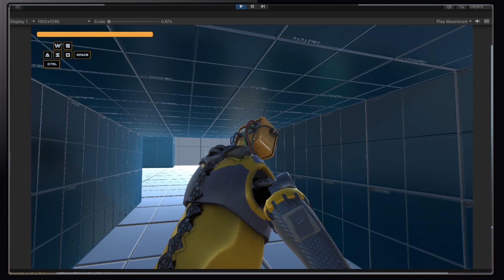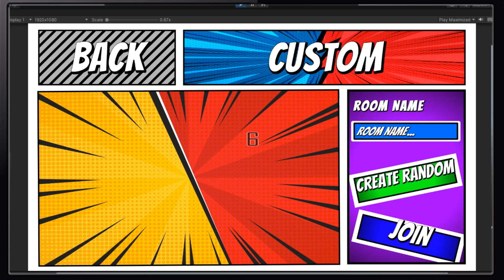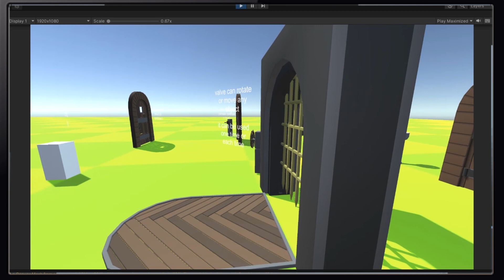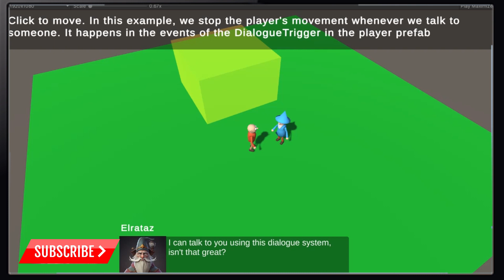✅Free Unity Assets June /July 2023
La tienda de Unity está llena de activos increibles que te ayudaran a crear tu juego, en este décimo de la serie sobre la Aseset Store te presento 10 nuevos activos.

Quieres aprender más cosas con Unity con este libro que recomiendo no sólo aprenderás a usar Unity, sino que lo harás creando un clon del mítico Prince of Persia, desarrollado en 1989, por Jordan Mechner para PC. Creado por
y el enlace donde encontrarás el libro

CAPÍTULOS
 0:00 Introducción
 0:20 Happy Harvest - 2D Sample Project
 1:10 Go Systems Third Person Controller Template
 1:56 FPS/TPS - Map Constructs
 3:00 UI 23 - Comic Menu (+DOTween (HOTweenv2)+Shapes2D)
 3:41 30+ FREE Catchy Beat 'Em Up Music Pack
 4:02 Interactive Physical Door Pack
 4:49 Dialogue System
 5:17 POLY STYLE - Vegetation Pack 2

Enlace donde podrás encontrar unos tutoriales para poder desarrollar un juego en 2D o en 3D del

 Los activos gratuitos de la Asset Store que salen en este video:
--  Happy Harvest - 2D Sample Project

Música del video :
 Vince Sharifi / Melodic Purpose

En los diferentes videos de esta lista encontrarás como desarrollar un FPS con el nuevo input system de UNITY:
Disparar + minimap
Enemigo patrullar + sistema de vida
AudioManager + agujero disparo
Sistema de abrir puertas
Balancear el arma
Sonido de pasos en todas las superficies
Sistema para cambiar el arma del jugador
Sistema para detectar con la mirilla a los enemigos
Cambiar de escena
Sistema para agacharse
Cómo crear una pistola de agarre
Crear un efecto Sniper Scope con zoom
Interactuar con puertas, botones, llaves, etc.
Recoger y mover objetos con Physics
Lanzar granadasIA del enemigo y vida
Camara shake con cinemachine

--- Music Resources, Gaming, Nicole Marie T - YouTube – Music Resources